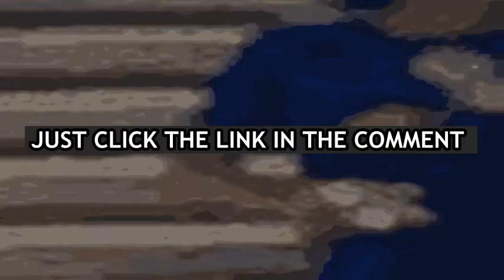BLACK ICE 2022 ~ online hd english'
Black Ice: Directed by Hubert Davis. With P.K. Subban, Marcel Albers. Black Ice exposes a history of racism in hockey through the untold stories of Black hockey players, both past and present, in a predominantly white sport."
Black Ice 2022 - [full MoVie_] WATCHW.A.T.C.H Black Ice 2022 [full MoVie_] Black Ice 2022 - [full MoVie_] [[WATCH]] Black Ice 2022 - Full_(MoVie_ Online) "-" Full_(MoVie_ Online)